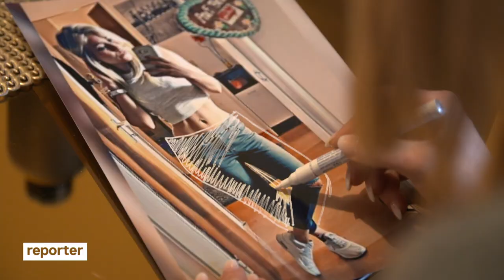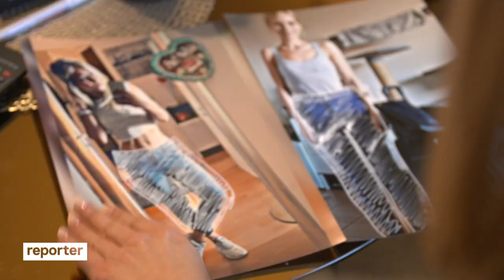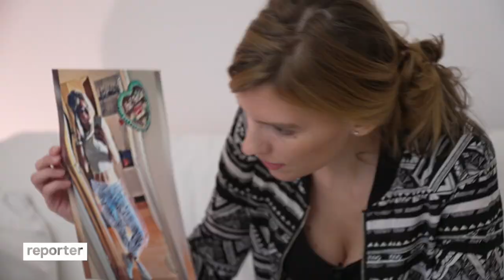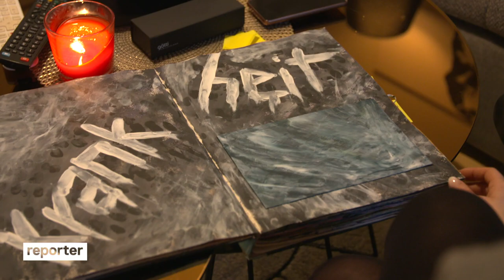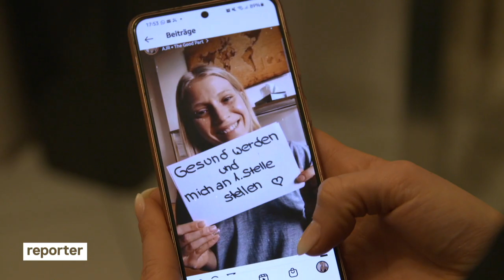Körperschemastörung: Ich sehe & spüre Fett, das nicht da ist I reporter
Hinweis: In diesem Film geht es auch um Essstörungen.

Sich dick fühlen, obwohl man ganz schlank ist: Bei einer Körperschemastörung hat man eine verzerrte Körperwahrnehmung - so wie Moni aus unserer Community. Moni spricht mit uns über ihre Erfahrungen mit der Körperschemastörung. Sie hat schon seit sie ein Kind ist ein großes Problem mit ihren Beinen. Sie zeigt Reporterin Lisa Altmeier, wie sich das im Alltag bemerkbar macht und wie das mit ihrer Essstörung zusammenhängt.

👉 Hilfsangebote
🔸 Steckt ihr in einer Essstörung?
Hilfsangebote aus eurer Region findet du bei der Bundeszentrale für gesundheitliche Aufklärung
🔸 Solltet ihr keine Essstörung haben, aber auch unter einem verzerrten Körperbild leiden, findet ihr hier Hilfe und Infos

📞 Und wenn es euch akut schlecht, geht erreicht ihr 24/7 jemanden bei der Telefonseelsorge oder anonym per Chat

Eine Körperschemastörung tritt häufig im Rahmen einer Magersucht auf. Allerdings kann man auch von Magersucht betroffen sein, ohne eine Körperschemastörung zu haben. Bei dieser Störung kann man das Aussehen seines eigenen Körpers nicht richtig einschätzen. So nimmt sich die betroffene Person beispielsweise als übergewichtig wahr - selbst mit lebensgefährlichem Untergewicht. Diese Störung kann sich aber auch auf einzelne Körperteile beziehen - in Monis Fall sind es ihre Beine.

◼️ Weitere Formen der verzerrten Körperwahrnehmung
Auch bei der sogenannten Körperdysmorphen Störung (KDS) nimmt man seinen Körper bzw. einzelne Körperteile falsch wahr. Kleine Makel werden als riesige Probleme wahrgenommen, die Gedanken der Betroffenen kreisen ständig um das Körperteil, dass als unförmig oder hässlich empfunden wird.

🎞 Team: Lisa Altmeier, Gregor Simbrunner, Sonja Rigorth, Benjamin Imort, Lisa Schöffel

Ich bin Lisa Altmeier und ich habe erst Medienpsychologie in Köln studiert und dann die Deutsche Journalistenschule in München besucht. Nachdem ich meinen eigenen Kanal Crowdspondent gestartet habe, bin ich bei PULS Reportage und dann bei reporter gelandet. Schreibt mir auf Instagram, wenn ihr Ideen habt oder auf ein Problem aufmerksam machen wollt oder auf Twitter